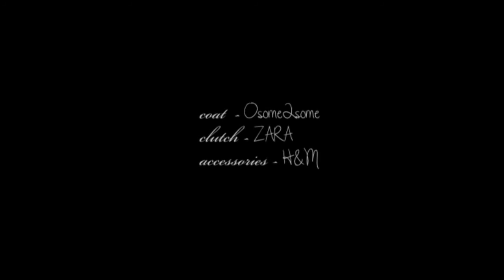The Day After NY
Спасибо Дмитрию за видео и фотографии, а так же за прекрасно проведенное время.
пальто osome2some
клатч zara
аксессуары H&M